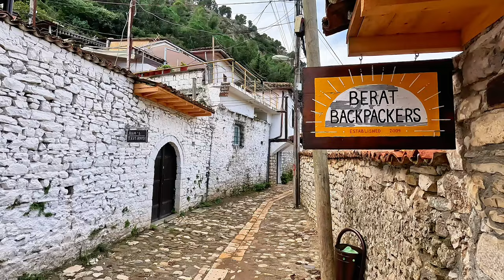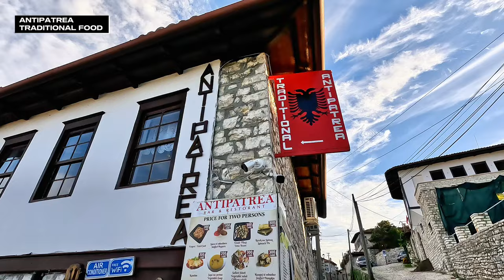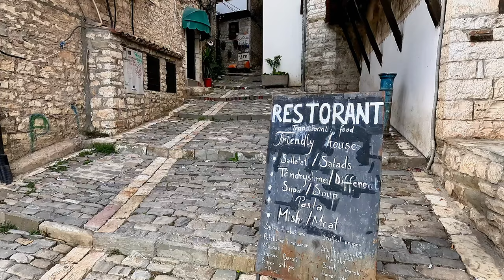Two Days in Berat, Albania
If you ever find yourself in Albania, the city of Berat should be one of the places that you give "must-see" status. It is a fantastic mixture of historic wonders and modern pleasures. Everything about it, from the Castle of Berat, which is very much alive, to the iconic buildings that give the city its nicknames, will make you glad to be there.

One of two Unesco World Heritage sites in Albania, Berat is a fascinating destination.

Come along and travel the world with Richard Green. Retiring in the spring of 2023, I am embarking on full-time world travel. I'm going solo, but the idea here is not to focus on me so much. It's about the places and the people along the way.

The title Old, Alone and Far From Home might initially come across as a sad state of being. My mission is to show that it's just the opposite.